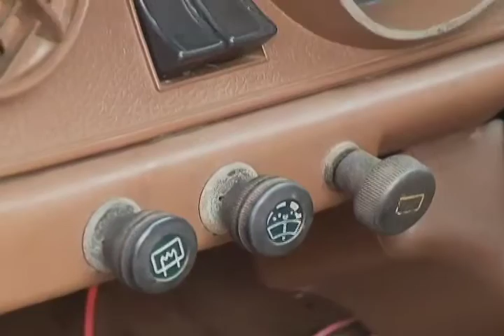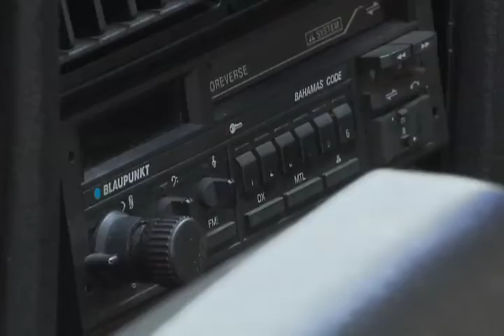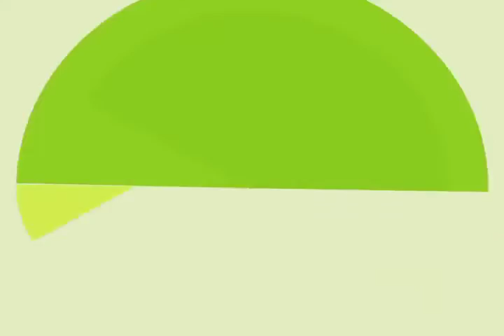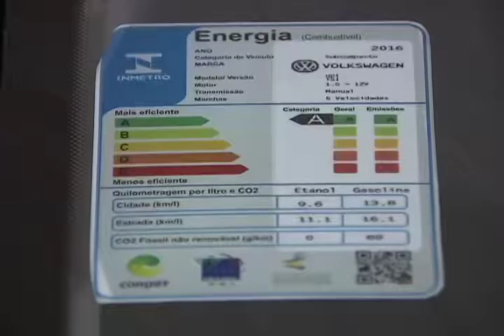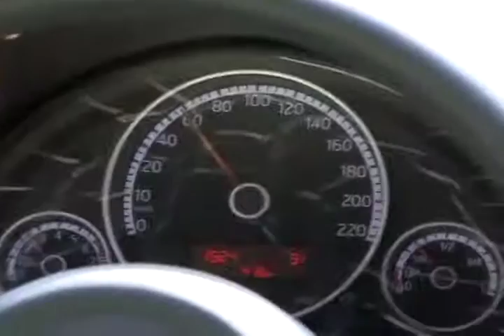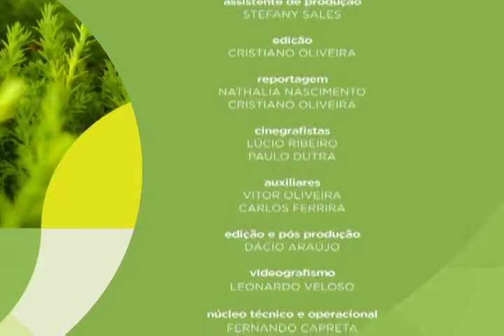Meio Ambiente por Inteiro - Evolução dos carros (01/10/2016)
O primeiro carro em escala comercial foi produzido em 1885. Claro, muito diferente dos automóveis de hoje. Pouco potente, sem teto, três rodas. Só para citar alguns exemplos. Era bem modesto e nada atraente, mas já despertava paixões. Quem não queria trocar o cavalo, até então o transporte mais popular dentro de uma cidade, por uma máquina? A evolução dos carros é o tema do programa Meio Ambiente por Inteiro desta semana. Leia a íntegra da sinopse